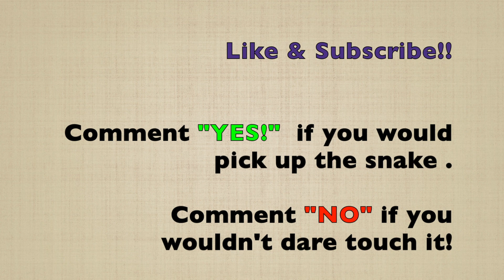There's a SNAKE in my tent!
6/25/22